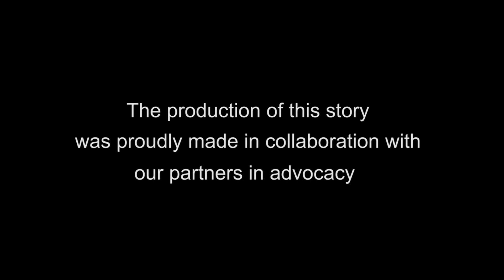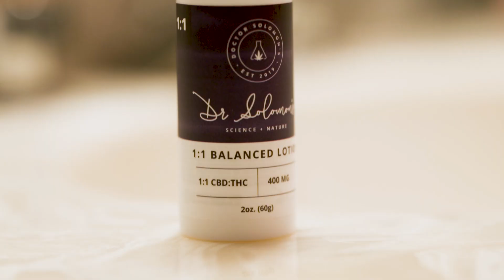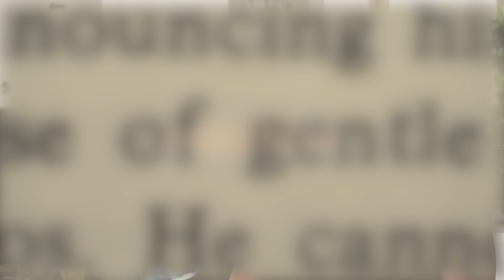Cannabis and Chronic Pain, stories from The Medical Cannabis Community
Periodic aches and pains are something everyone must deal with. The immediate reaction to sudden pain is an evolutionary response that helps us survive.

Pain can cease as an injury heals or the body recovers from trauma. However, chronic pain is in a category by itself because the brain continues to receive pain signals from the body long after an injury has healed.

Chronic pain can last weeks or it can last years, but doctors frequently define it as any pain that lasts longer than three months.

Ordinary tasks that were once routine can become almost impossible as endurance, strength, and flexibility are significantly compromised.

One of the most aggravating characteristics of chronic pain is its versatility. It can be dull, sharp, aching, burning, intermittent, steady and can come and go without any reason at all. Not only that, but any part of the body can be affected.

There are still many questions about medical marijuana, but it’s hard to doubt it’s efficacy when managing chronic pain and many other medical conditions.

One can easily find a plethora of studies and testimonials online that speak to the benefits of medical marijuana. But one of the qualities that make The Medical Cannabis Community so great is the willingness of our members to share their stories.

Two members, Phyllis and Teresa, are all too familiar with chronic pain.

In this mini-documentary series, they show us the journey of what it is like to suffer from chronic pain, and how they have been able to improve their quality of life through the use and treatment of medical cannabis.

The video production was made in collaboration with our educational partners in advocacy at Green Flower, Onsen Labs, Cresco Labs, and Green Thumb Industries (GTI)'s Doctor Solomon's.

Join our online medical cannabis communities with over 20,000 other members!